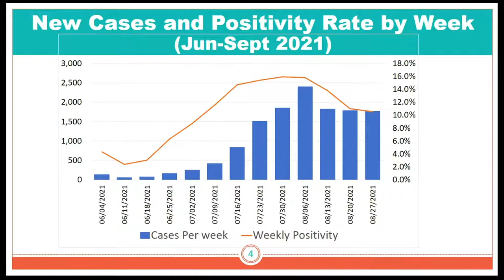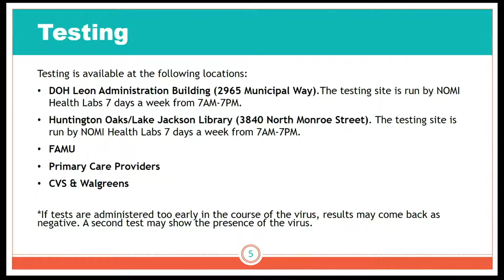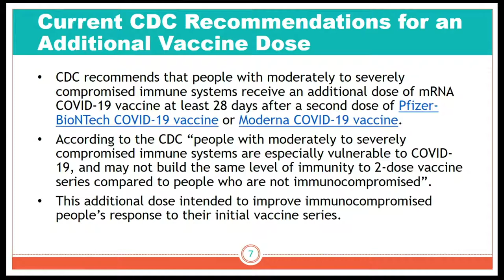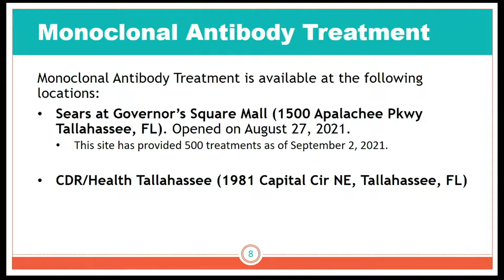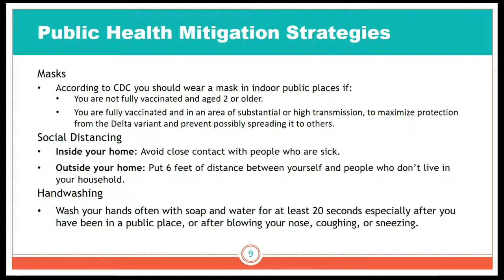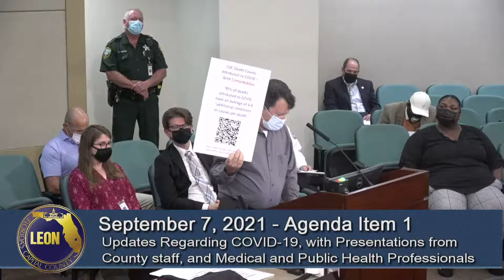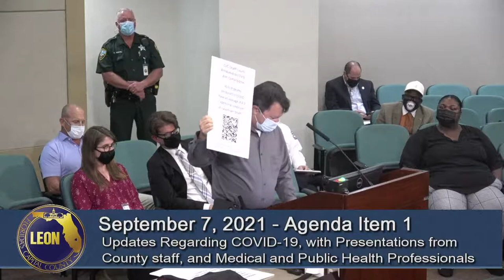Board of County Commissioners Special Meeting - September 7, 2021